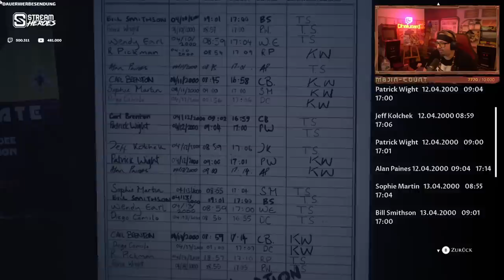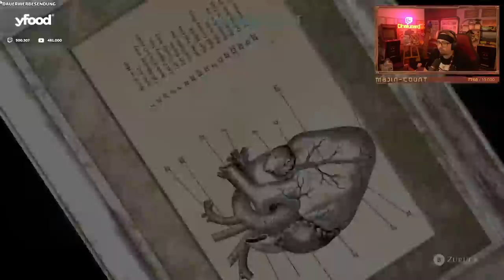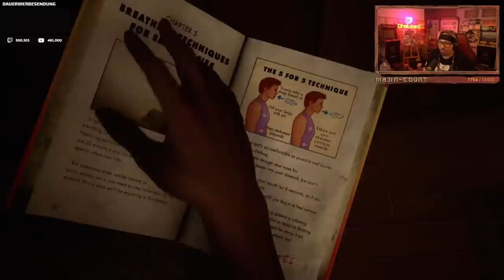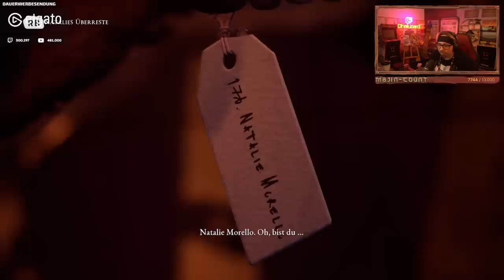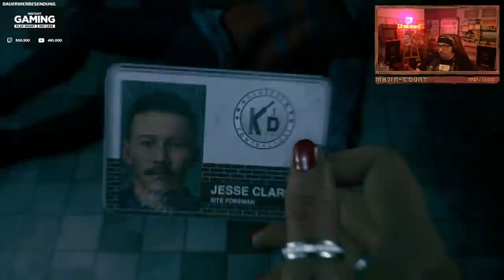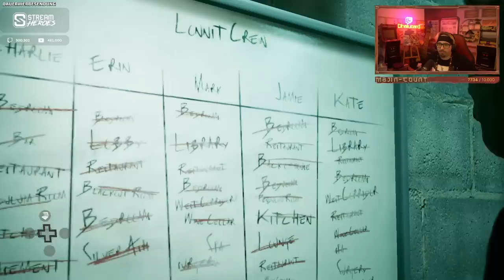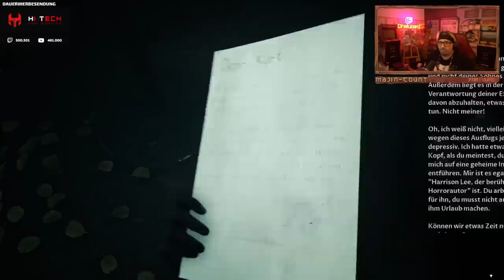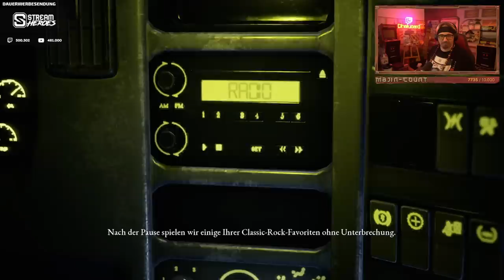FINALE im "MURDER CASTLE" (Kompletter Run) - ♠ The Dark Pictures Anthology: The Devil in Me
The Dark Pictures Anthology: The Devil in Me Gameplay Deutsch Let's Play || Dhalucard
Let's Play The Dark Pictures Anthology: The Devil in Me Deutsch

[Gamesession] - The Dark Pictures Anthology: The Devil in Me

-- Alle Rechte für dieses Spiel liegen bei: Supermassive Games,BANDAI NAMCO Entertainment Europe, Bandai Namco Entertainment, Namco Bandai Games America Inc. --